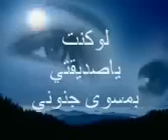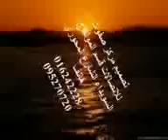عندما تبكين - نزار قباني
لو كنت ياحبيبتي في مستوى جنوني